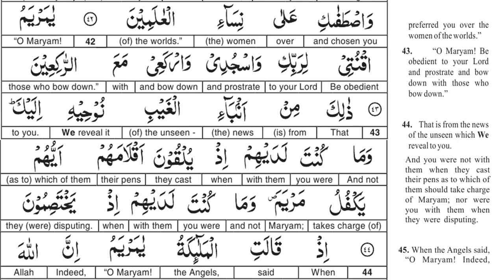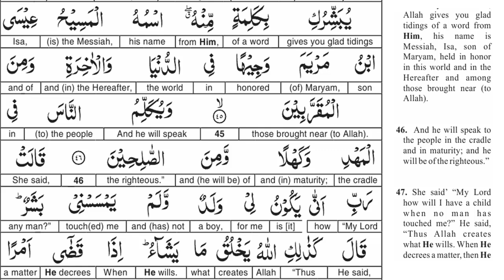EP 19 - Quran Tafseer - Surah Al imran AYAT 45 and 46 - Taimiyyah Zubair Binte Dr Farhat Hashmi